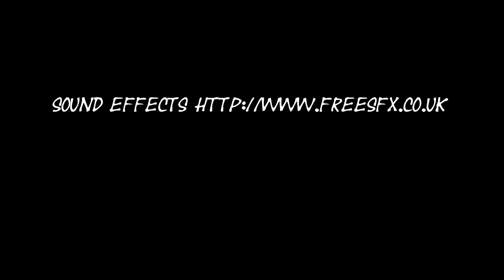newton 20 8 16